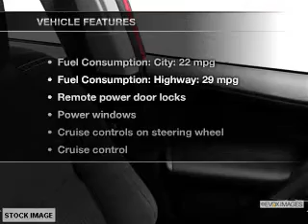2013 Toyota RAV4 - Avenel New Jersey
Year: 2013
Make: Toyota
Model: RAV4
Trim: XLE
Engine: 2.5 liter inline 4 cylinder 16 valve
Transmission: 6-Speed Automatic
Color: Classic Silver Metallic
Mileage: 0
Address:
90-100 Route 1 North